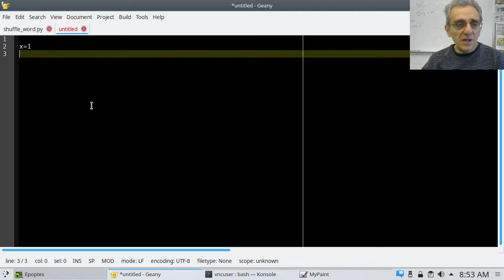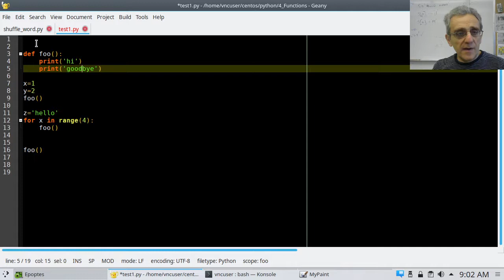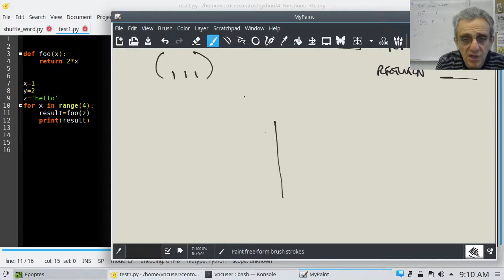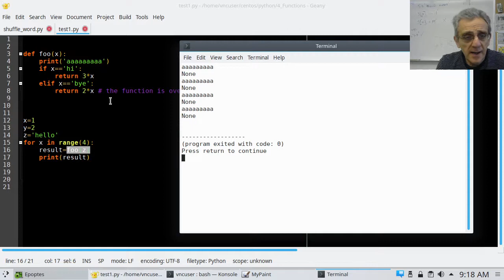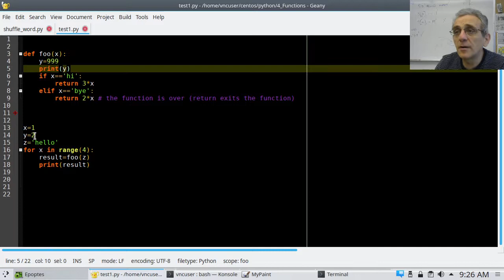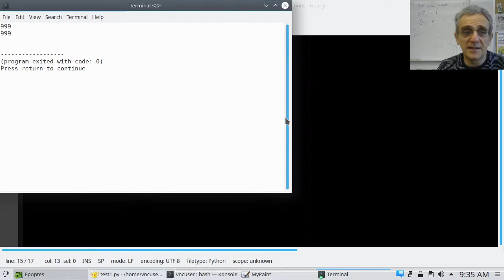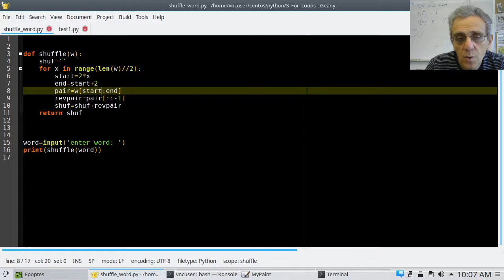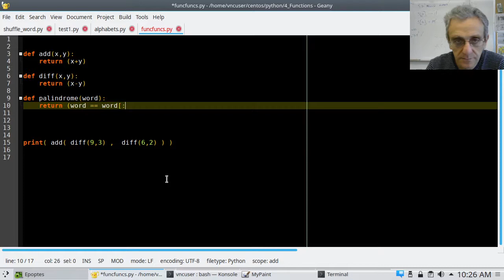CS1 Lesson 18 - Functions and local variables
00:00 Execution order
04:38 Why functions?
09:02 Passing arguments
11:20 Returning data
16:23 Scopes
19:35 Return ends function
25:46 Local/global variables
33:23 Mutability
36:46 Mutability in functions
40:01 Change things in functions
47:06 Assignment
48:01 Solution
50:05 Alphabet challenge
51:23 Alphabet solution
53:36 Function calling function
57:27 Palindrome assignment
58:35 Palindrome solution